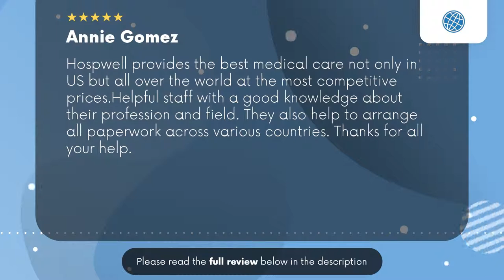Hospwell Trenton NJ Review